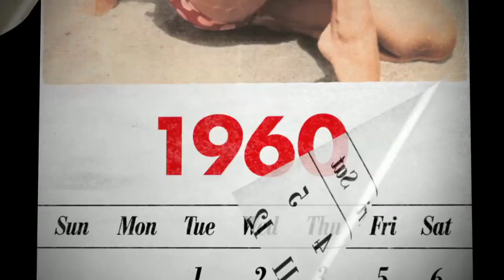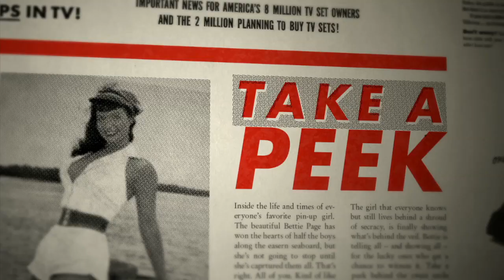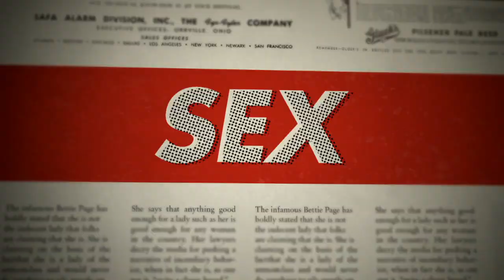Documentary - BETTIE PAGE REVEALS ALL - TRAILER | Bettie Page, Hugh Hefner, Dita Von Teese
In Academy Award nominee Mark Mori's alluring documentary, the real Bettie Page emerges from the veil of myth and rumor via audio interviews taped a decade prior to her death in 2008. With earthy, razor sharp wit, Bettie tells her life story—from humble beginnings as one of six children in an impoverished southern family, to high school salutatorian, to scandalous 50s pin-up model, to shocking retirement in 1957 at the peak of her modeling career. Sharing rare details about her short-lived first marriage and many torrid affairs, this keen insider's glimpse follows Bettie through decades of broken marriages, born-again Christianity, and bouts of mental illness, before her ultimate return to the public eye in the early 90's, unaware of her cult status. Ranked by Forbes in 2012 as one of the top ten posthumous celebrity earners, Bettie and her enduring legacy continue to flourish.